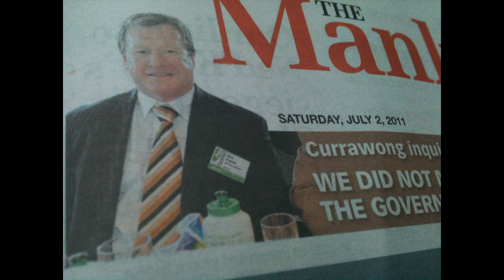Avalon Over 45 2011